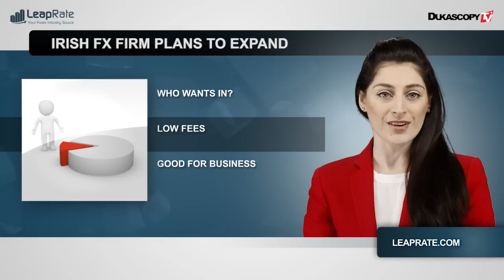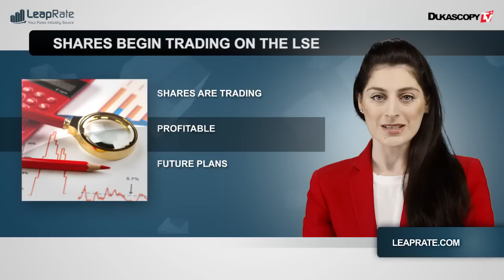Industry Catch-Up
A empresa irlandesa de forex, CurrencyFair, planeja expansão. A LMAX Prime lança serviço prioritário. As ações da TechFinancials começam a ser negociadas na Bolsa de Londres.